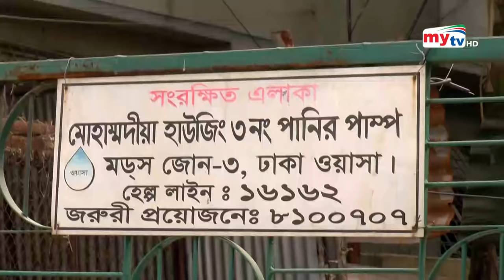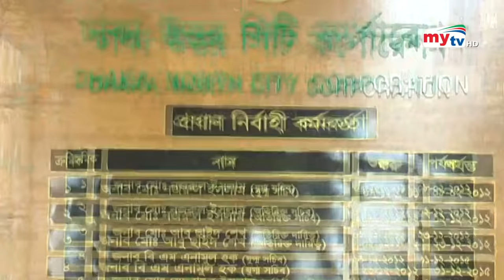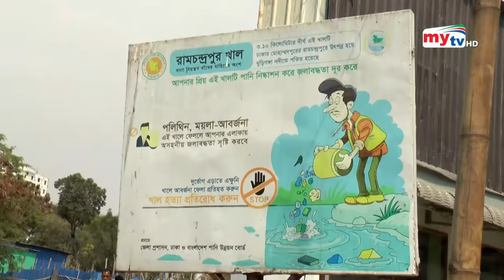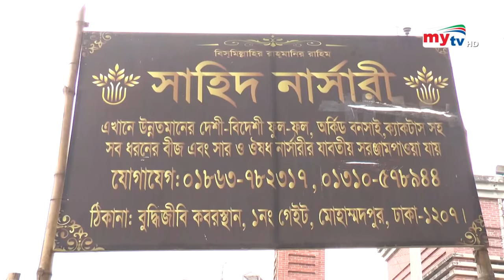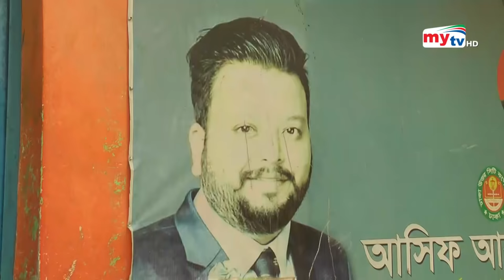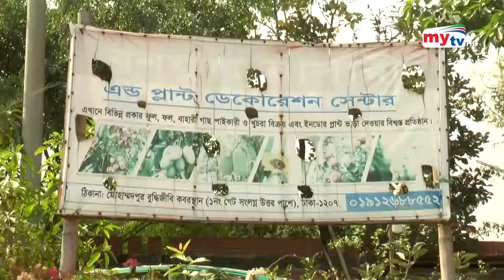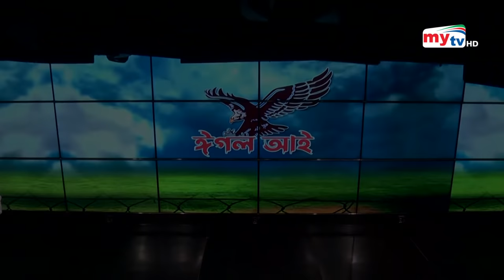কাদের দখলে কোটি টাকার সম্পদগুলো ? | Eagle Eye | EP 08 | Crime Show | Mytv Show